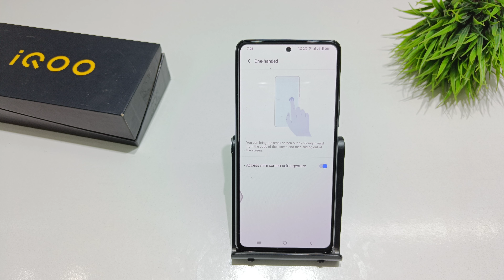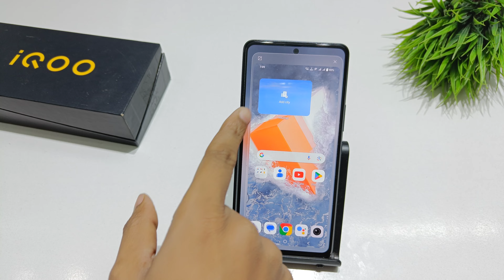how to turn on one hand mode in iqoo 9 pro | iqoo 9t me ek hath semobile kaise chalaye